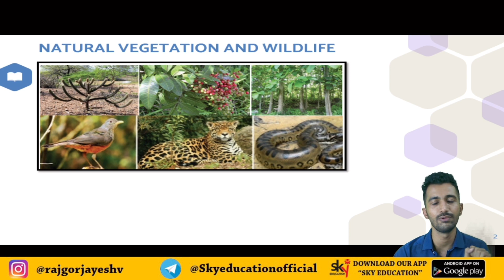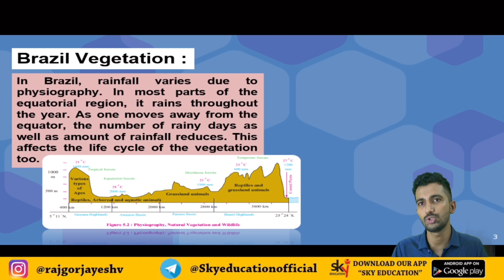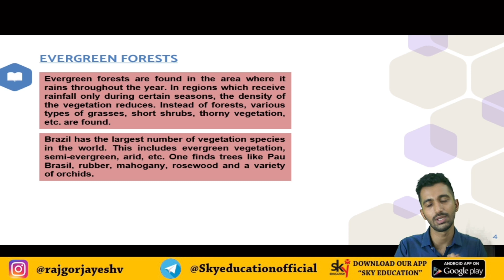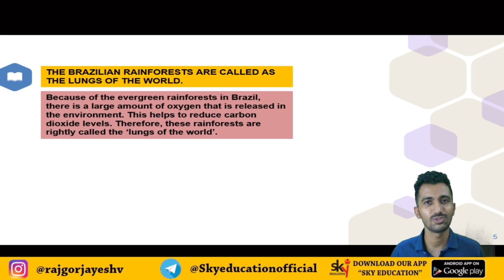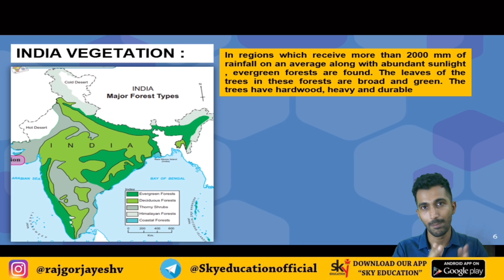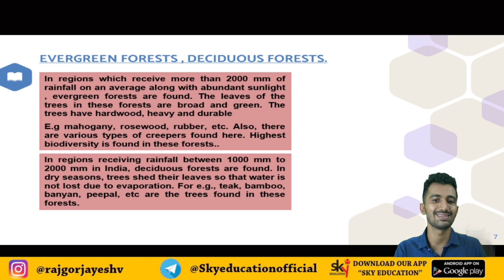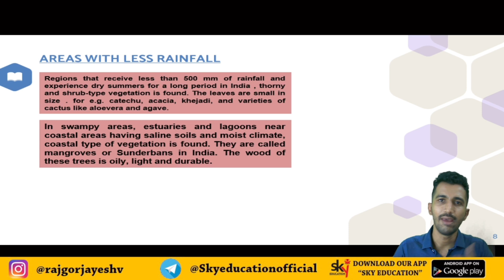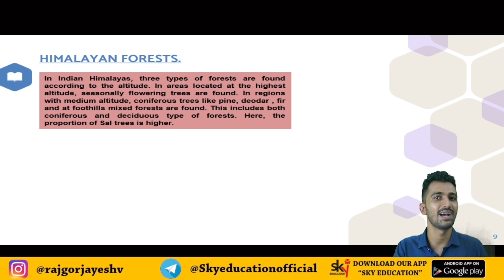Natural Vegetation And Wildlife - 10th Maharashtra Board Geography Videos | JAYESH RAJGOR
Natural Vegetation And Wildlife (Part 1) - 10th Maharashtra Board Geography Videos | JAYESH RAJGOR
IN THIS VIDEO WE DISCUSS ABOUT NATURAL VEGITATION OF INDIA & BRAZIL